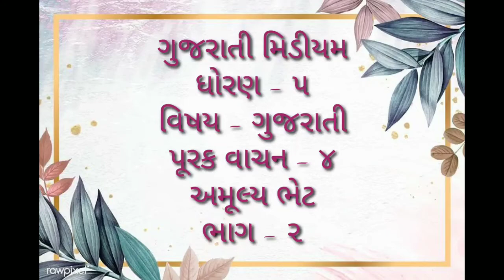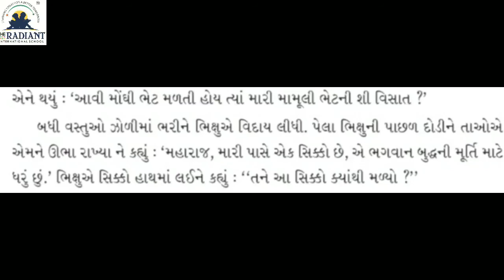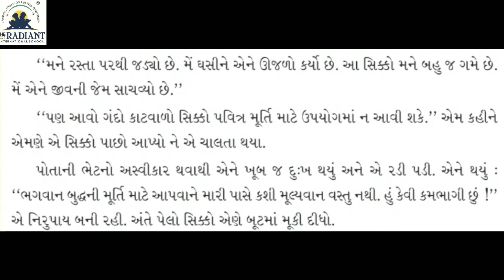Guj Med Std 5 Gujrati પૂરક વાચન ૪ ભાગ ૨